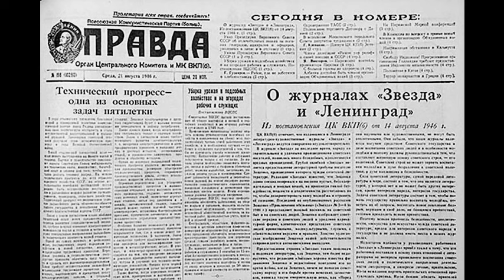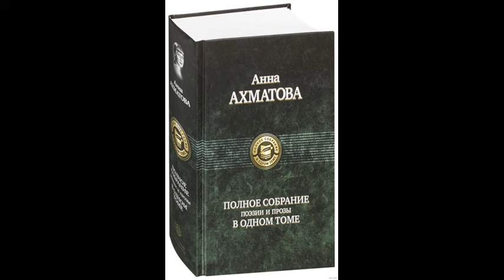Анна Ахматова. Моей судьбы девятый вал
Эссе (11/13) Олега Кустова об Анне Ахматовой «Моей судьбы девятый вал» читает автор.

       «Анна Андреевна в кресле возле стола, в белом платке поверх халата, строгая, спокойная, тихая, мрачная. Я ещё раз про себя подивилась тому, как человек может быть таким совершенным и таким выраженным. Хоть сейчас в бронзу, на медаль, на пьедестал. Статуя задумчивости – если задумалась, гнева – если разгневана». (Л. К. Чуковская. «Записки…» Т. 1. 10 сентября 1940 года).
      – Поэтам вообще не пристали грехи…
      Перед этой отлитой в вечности бронзы чтó значили заклинания партийных секретарей о силе советской литературы, самой передовой литературы в мире?

Ташкентские страницы

Это рысьи глаза твои, Азия,
Что-то высмотрели во мне,
Что-то выдразнили подспудное,
И рождённое тишиной,
И томительное, и трудное,
Как полдневный Термезский зной.
Словно вся прапамять в сознание
Раскалённой лавой текла,
Словно я свои же рыдания
Из чужих ладоней пила.

1945